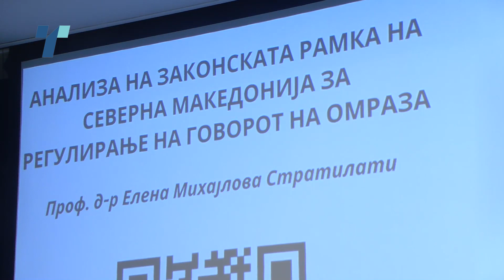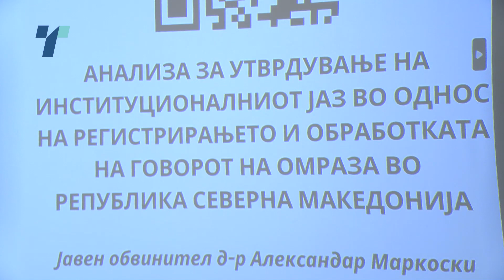Говорот на омраза во Македонија и понатаму не се санкционира